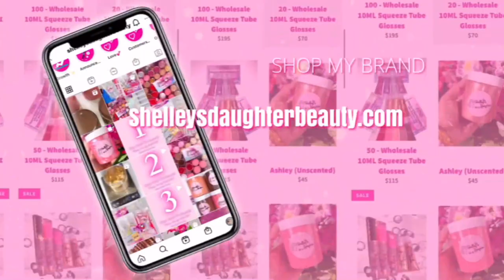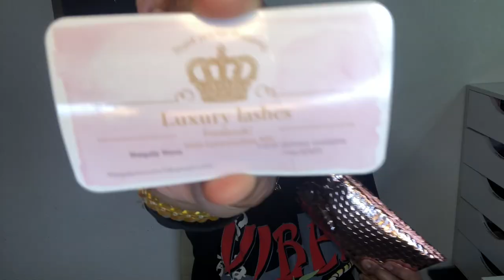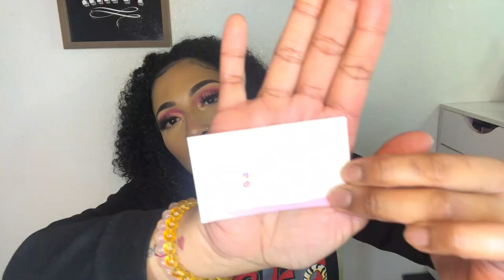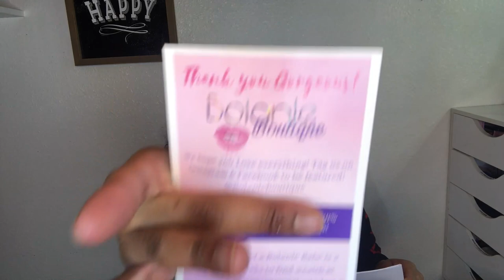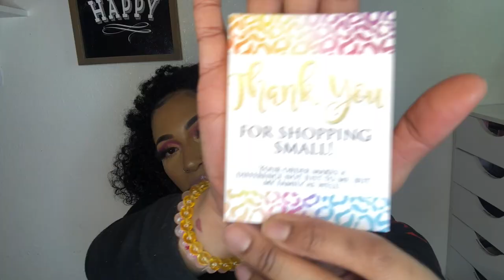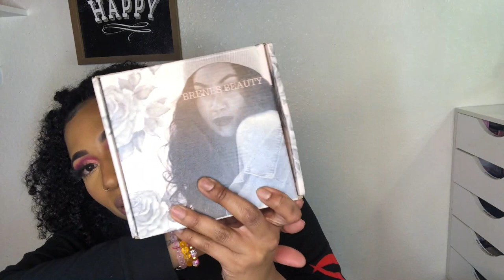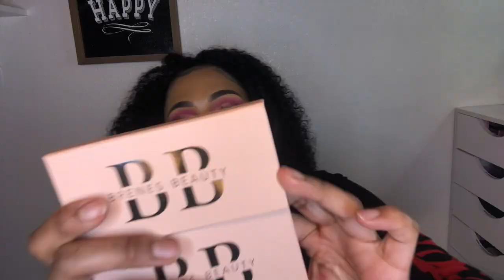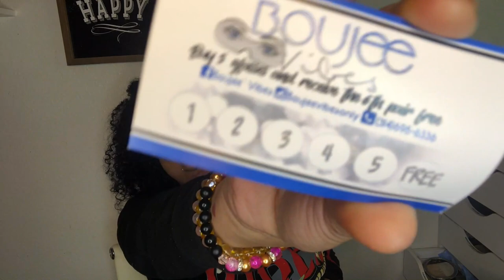Small Business Promo PT. 7 | Supporting Other Small Businesses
💕My Lipgloss Recipe E-Guide💕 A Step By Step How to Make Lipgloss E-Guide. Including exact measurements .

MY SWEATER IS FROM My Big Brother’s Business
Le Water Co

Tears of Joy "Fruity Pebbles" Tye Dye Hoody

Lashes I’m Wearing in The Promo Video

BUSINESSES Mentioned In Today’s Video

True Brew Treasures

J. Monique Beauty

Sincerely Ashley Amoy

Hustle Beauty Cosmetics

18inch Ring Light

Lipgloss Tube Holder(Perfect stand for making lipgloss)

Cube Storage Organizer

Shipping Labels Paper :

Kitchen Scale( I use as shipping scale LOL)

Scale I use for weighing pigments

Shipping Air Pillows

Dymo Letratag Label Maker + Clear Refill

Packing Paper

Shipping Boxes : 8x6x4 8x8x8 11x9x6

Cake Boxes 8x8x4

Bubble Mailers Sizes 4x8 & 6x10 :

Pink organza bags :